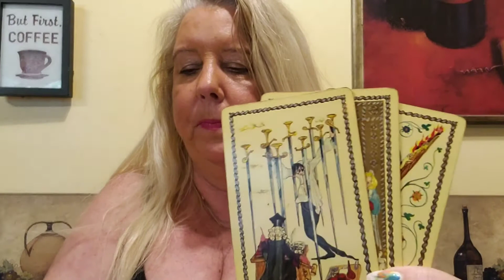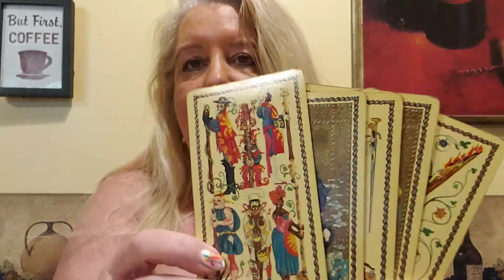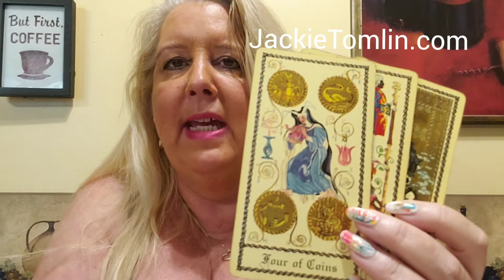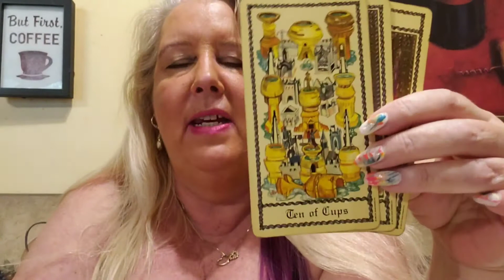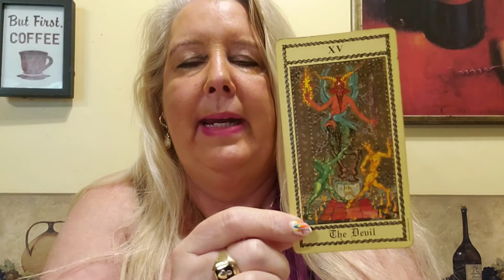CANCER Psychic Tarot reading for the week of August 5, 2019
A general reading for Cancer for the week of August 5, 2019.